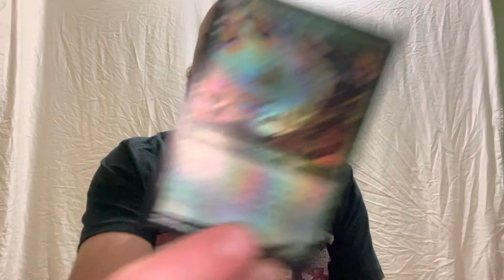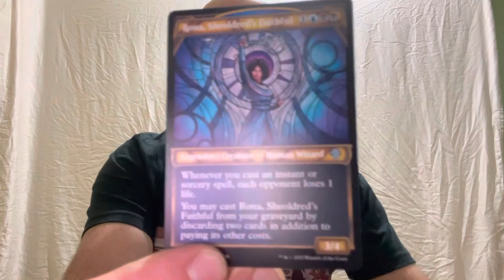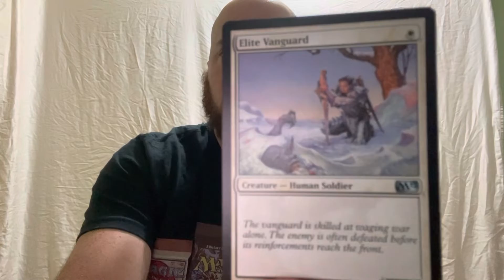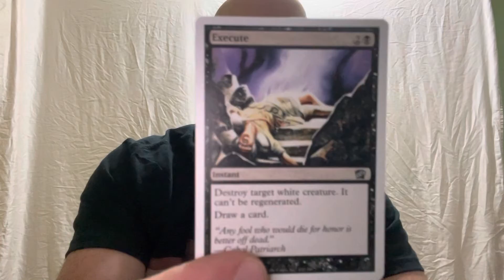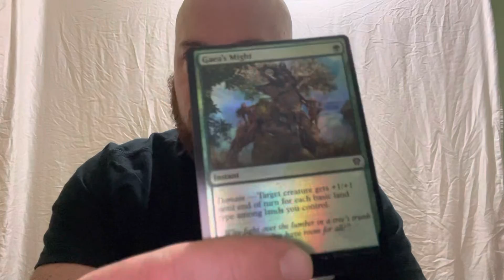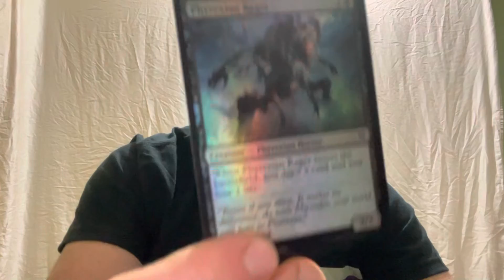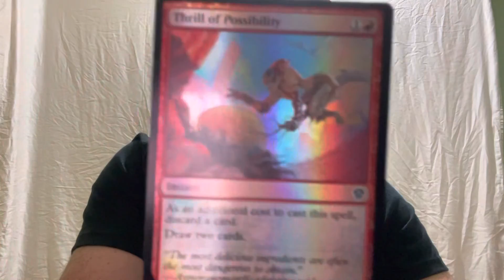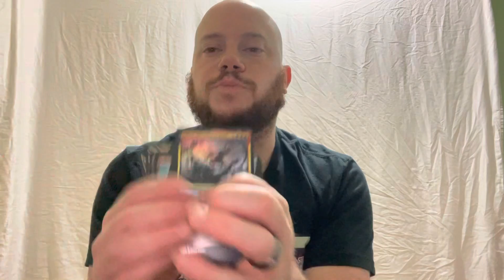Opening 50 card pack, with 25 rare/uncommon foil cards.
link for the shirt I'm wearing